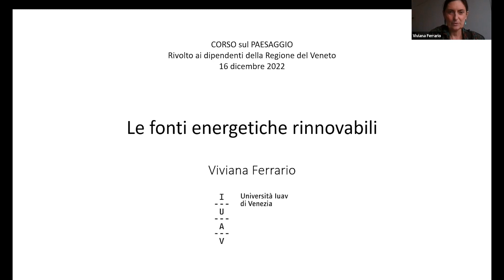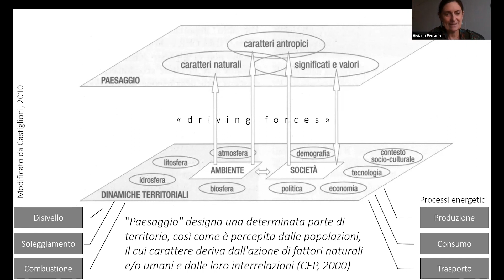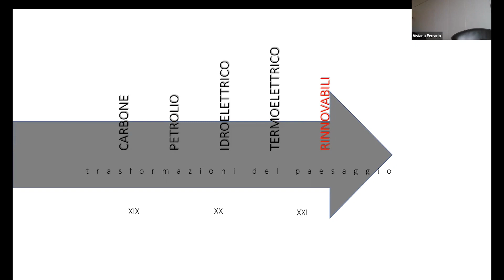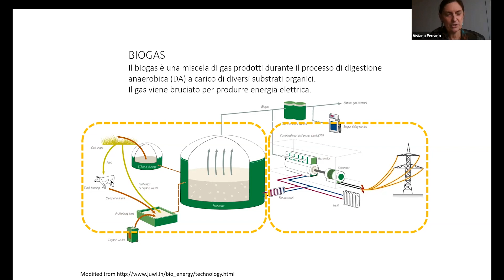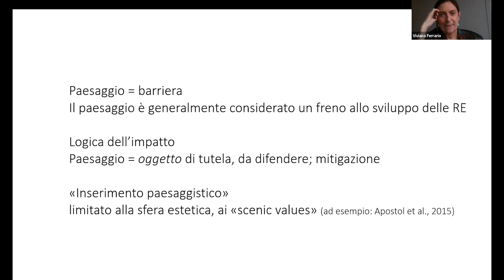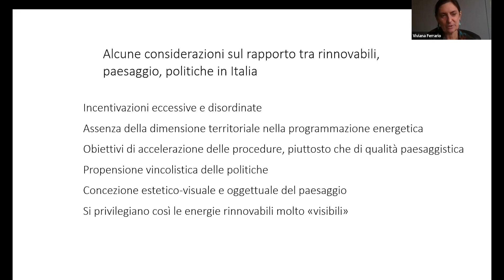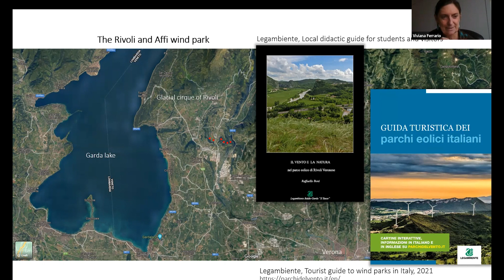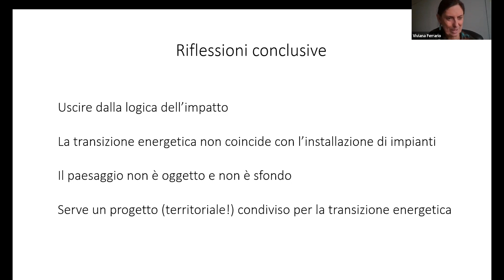Le fonti energetiche rinnovabili - Viviana Ferrario